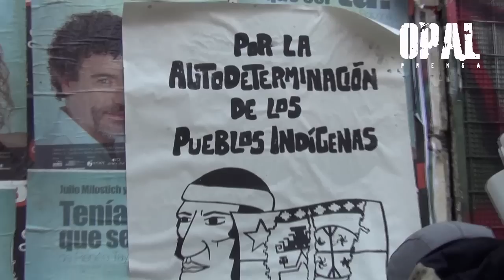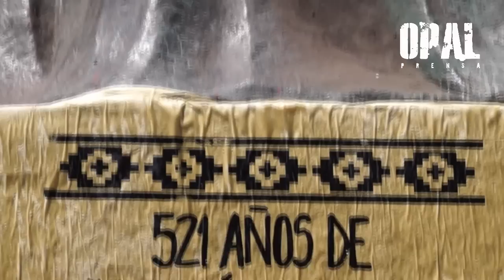CHILE: DÍA DE LA RESISTENCIA MAPUCHE 12 OCTUBRE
ESTO NO SALDRÁ EN TV, COMPARTE, COMENTA, DIFUNDE
Santiago de Chile, 12 de Octubre 2013. Miles de personas asistieron esta mañana a la convocatoria de la "MARCHA POR LA RESISTENCIA INDÍGENA". El punto de partida fue Plaza Italia lugar donde representantes del pueblo Mapuche se dirigieron a los asistentes indicando sus demandas y la invitación a luchar por el fin a la discriminación y represión a los pueblos originarios. La marcha se desarrolló en absoluta tranquilidad con presencia de muchos niños y jóvenes que portaban banderas y lienzos en apoyo al pueblo Mapuche.
Entre las demandas del pueblo Mapuche se señalaron: el fin de la criminalización y la represión las comunidades, la liberación de los presos políticos Mapuche, la devolución de los territorios y la autonomía de la Nación Mapuche.
Un fuerte contingente policial de FFEE estuvo presente en todo el recorrido desde el inicio de la marcha, provocando la molestia de quienes participaron de manera pacífica en la marcha. Al finalizar la marcha las fuerzas policiales arremetieron con carros lanzaaguas, lanzagases y piquetes contra los asistentes.